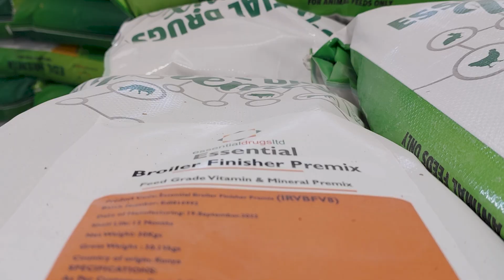EDL Premix Plant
Essential Drugs Limited has launched a state-of-the-art Premix Plant that produces a mixture of vitamins, trace minerals, feed supplements, enzyme complexes and protein concentrates  giving value-added solutions to animal Feeds